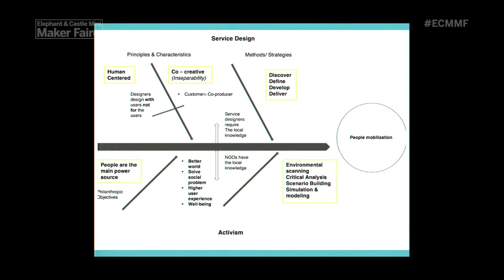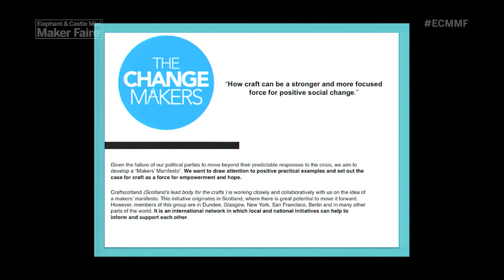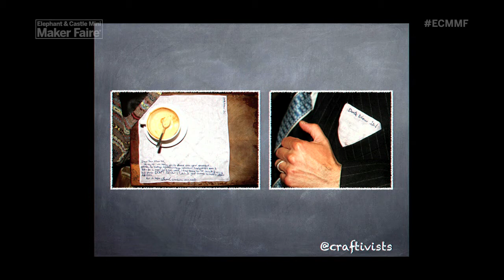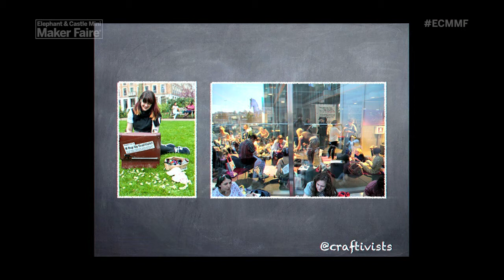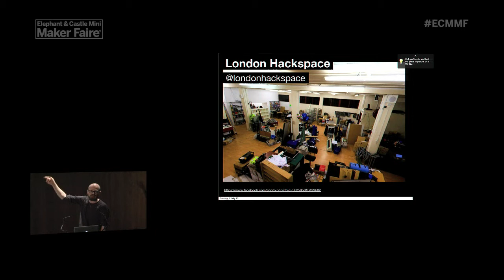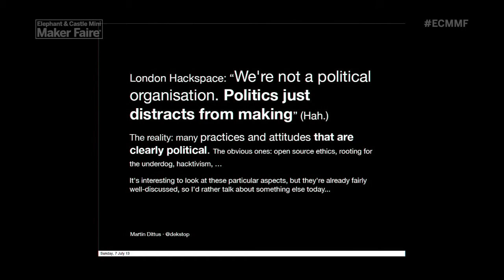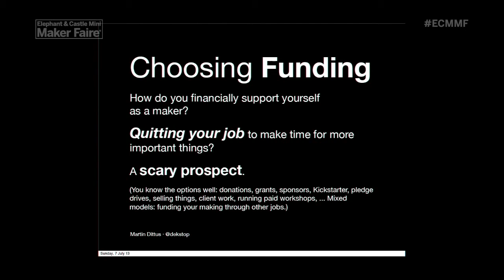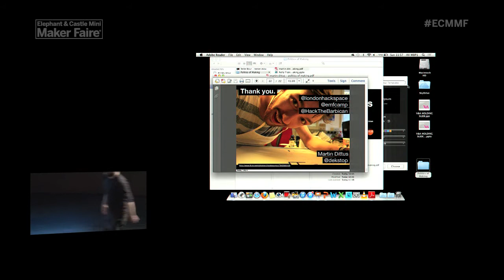Panel: The Politics of Making